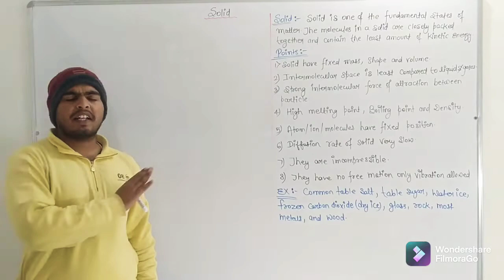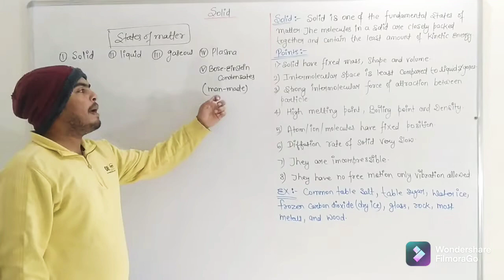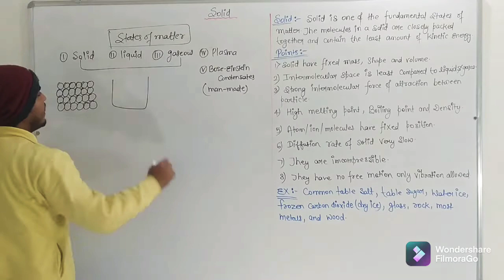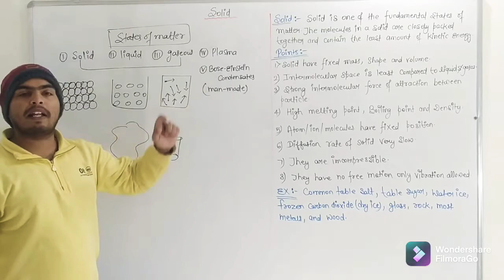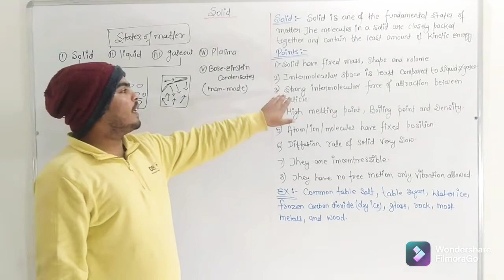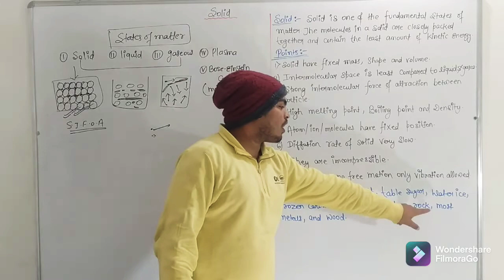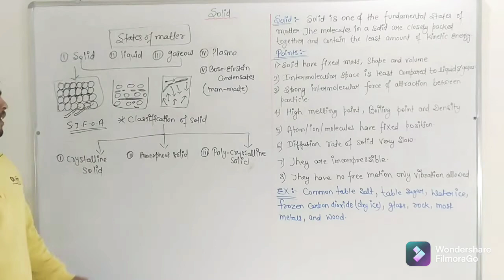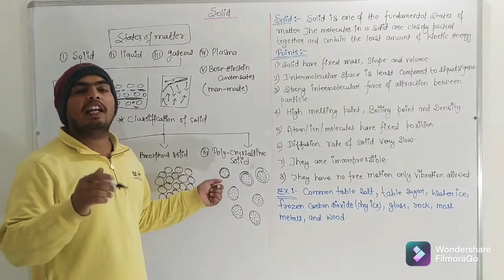B.S.C Semester-1 (Physical Chemistry) || solid and classification of solid || By learn with Utkarsh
hey everyone in this video we will going to discuss bsc sem-1 physical chemistry topic- solid and classification of solid.I hope this video is helpful for all.